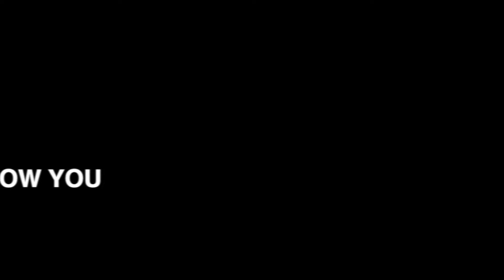I Wanna Get To Know You by G-Unit feat Grant Thomas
I am Grant Thomas a session drummer that enjoys just laying down grooves and making people get down.

Here I am covering one of my favourite tracks which is by G-Unit called 'I Wanna Get To Know You' It's a great tune to settle into with a great groove and feel. Hopefully I added a little dimension to the track without going too overboard as some drummers can do.

A HUGE THANK YOU TO MY BRO ALLY MAC who recorded and edited this whole video for me!! Check out his band 'The Mac Bros' they recently featured on the Voice UK and are incredible.